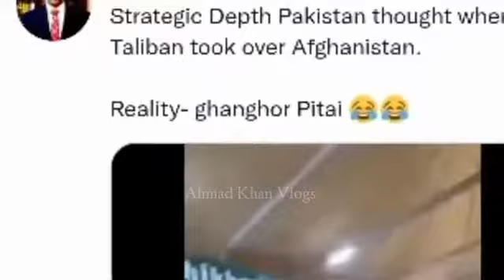Afghanistan Pakistan Cricket | Real Fight